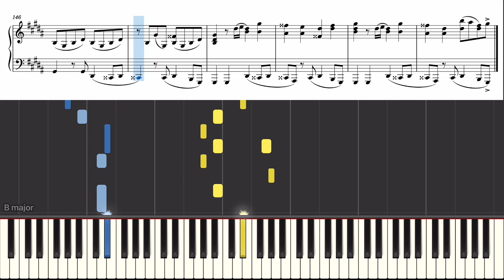【ピアノ楽譜 中級】爆笑/ syudou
syudou様の楽曲『爆笑』の中級ピアノアレンジを、大変僭越ながらさせていただきました。